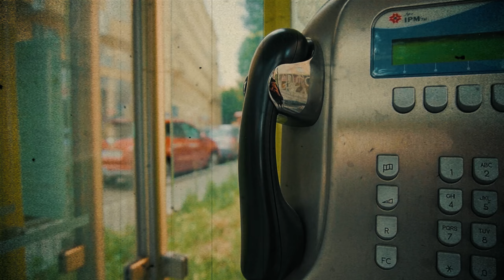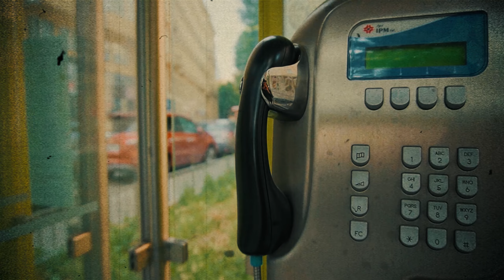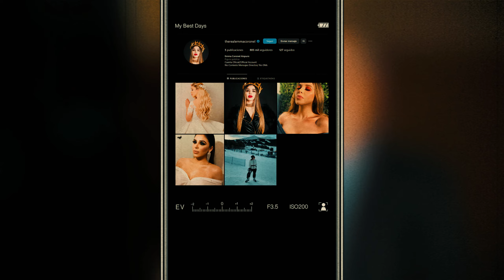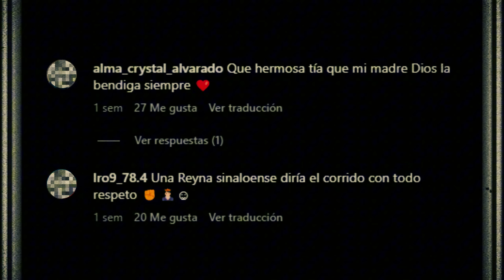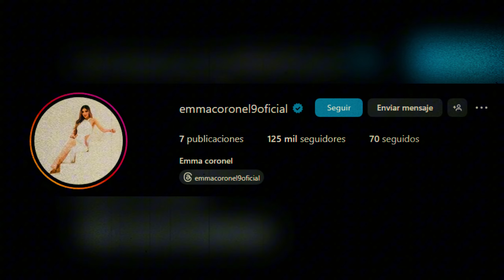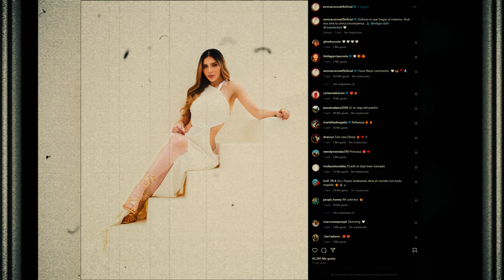💥¡ULTIMA HORA! El Chapo AMENAZA a EMMA CORONEL tras GANAR MILLONES y hacer el NEGOCIO de su VIDA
Joaquín "El Chapo" Guzmán ha lanzado amenazas hacia su esposa, Emma Coronel Aispuro, después de que ella lograra un millonario negocio que ha llamado la atención de muchos. Este conflicto interno dentro de una de las familias más conocidas del narcotráfico ha sacudido tanto a la opinión pública como a los círculos delictivos.

Emma Coronel, conocida tanto por su glamour como por su lealtad a El Chapo, recientemente emprendió una serie de negocios que resultaron en ganancias millonarias. Estos emprendimientos, cuya naturaleza exacta aún no ha sido revelada completamente, parecen haber generado tensiones significativas con su esposo, actualmente encarcelado en los Estados Unidos cumpliendo una sentencia de cadena perpetua.

Las amenazas de El Chapo hacia Emma Coronel, comunicadas a través de intermediarios, sugieren una profunda desconfianza y celos respecto al éxito financiero de su esposa. Fuentes cercanas indican que Guzmán sospecha que estos negocios puedan estar fuera de su control o que Emma podría estar tomando decisiones sin su aprobación, lo cual habría exacerbado su ya volátil temperamento.

El surgimiento de este conflicto es notable no solo por la naturaleza personal de la disputa, sino también por lo que podría significar para las dinámicas de poder dentro del Cártel de Sinaloa. Emma Coronel ha sido una figura de apoyo clave para Guzmán, y cualquier fractura en su relación podría tener implicaciones significativas para las operaciones del cártel y la lealtad de sus miembros.

Las autoridades están tomando en serio estas amenazas, considerando el historial violento de El Chapo y su capacidad de influencia aún desde la prisión. Se han implementado medidas de seguridad adicionales para proteger a Emma Coronel y a su entorno más cercano, anticipando posibles intentos de violencia en su contra.

En los círculos del narcotráfico, este desarrollo ha generado un gran revuelo. La disputa entre Emma Coronel y El Chapo podría ser vista como una señal de debilidad, lo cual podría ser explotado por rivales tanto dentro como fuera del Cártel de Sinaloa. Los analistas del crimen organizado están monitoreando de cerca la situación, ya que cualquier cambio en el equilibrio de poder podría desencadenar una serie de reacciones en cadena.

La comunidad internacional, especialmente los organismos de seguridad y justicia, sigue de cerca estos acontecimientos. La situación ha subrayado una vez más las complejidades y el alcance del mundo del narcotráfico, donde las relaciones personales pueden tener enormes repercusiones en las estructuras delictivas globales.

En conclusión, las amenazas de El Chapo hacia Emma Coronel después de que ella lograra un millonario negocio representan un dramático giro en las relaciones internas de una de las familias más infames del narcotráfico. Este conflicto no solo afecta la dinámica personal entre ellos, sino que también podría tener amplias implicaciones para el Cártel de Sinaloa y la lucha continua contra el crimen organizado. Las autoridades y la comunidad internacional permanecen vigilantes, preparadas para responder a cualquier desarrollo adicional en esta tensa situación.